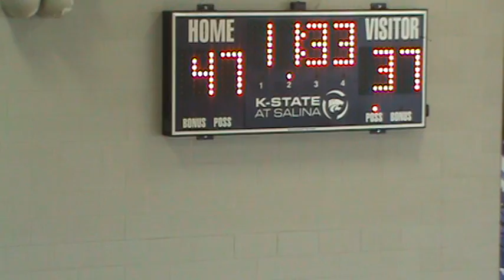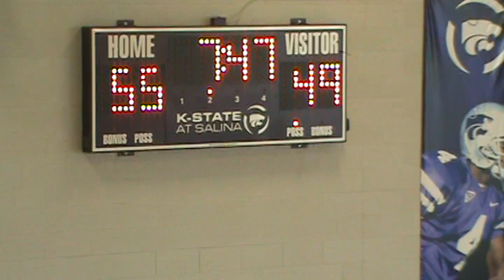KCKCC Vs Hesston